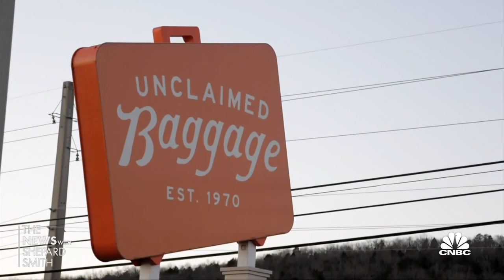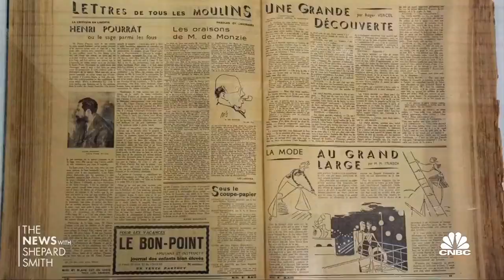Here's where unclaimed luggage goes - A retail store in Alabama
NBCLX contributor Greg Bledsoe joins 'The News with Shepard Smith' to report on a store in Scottsboro, Alabama, where lost luggage and unclaimed cargo ends up.